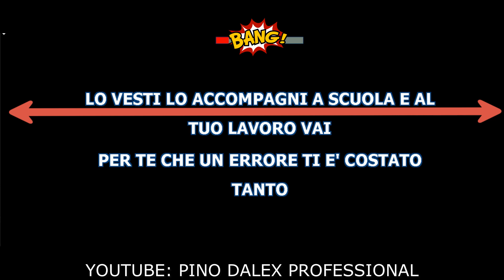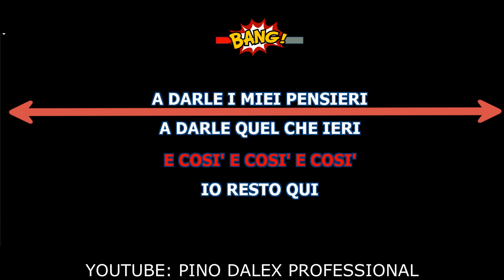ANCHE PER TE LUCIO BATTISTI (KARAOKE ) BASE KARAOKE BELLISSIMA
BASE KARAOKE ANCHE PER TE LUCIO BATTISTI (KARAOKE ) BASE KARAOKE BELLISSIMA